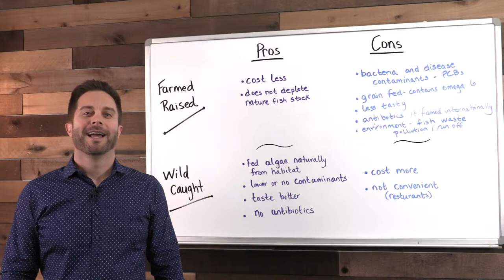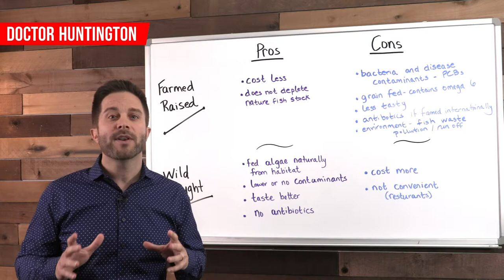Difference Between Farm Raised and Wild Caught Fish | BodyManual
It's no secret that eating fish regularly can be great for your health. But what most people don't know is that how the fish was raised makes a SIGNIFICANT difference when it comes to what you're actually getting out of it - good and bad.

Learn what to look for so you can avoid:

🚫PCB's, which are cancer-causing chemicals
🚫omega-6 fats, which fuel inflammation
🚫antibiotics and growth hormones
🚫carcinogens

BodyManual combines millions of years of evolution with modern scientific knowledge that enables me to produce outstanding products that optimize the benefits of naturally occurring nutrients.

Dr. Huntington